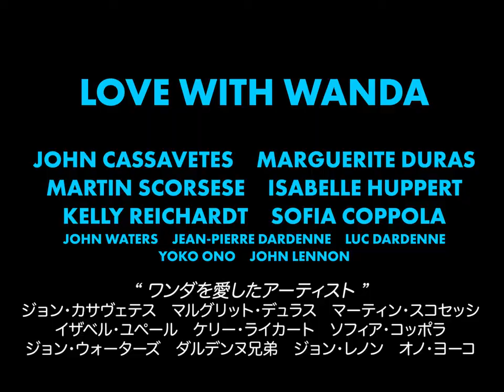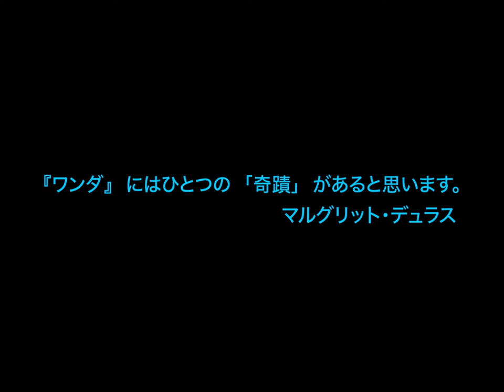『WANDA／ワンダ』予告編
48歳でこの世を去ったバーバラ・ローデン監督・脚本・主演のデビュー作であり遺作となった映画『WANDA/ワンダ』が7月9日(土)より日本初、劇場公開されることが決定した。あわせて予告映像も解禁された。

本作はアメリカの底辺社会の片隅に取り残された崖っぷちを彷徨う女性の姿を切実に描き、70 年代アメリカ・インディペンデント映画の道筋を開いた奇跡のロードムービー。ペンシルベニア州。夫に離別され、子供も職も失い、有り金もすられたワンダは、薄暗いバーで知り合った傲慢な男といつの間にか犯罪の共犯者として逃避行をつづける…。

監督・脚本・主演のバーバラ・ローデンは生まれ故郷ノースカロライナ州での虐待を受けた子供時代から逃れ、16 歳でニューヨークに移り住んだ。ダンサーやピンナップモデルを経て女優になった彼女は社会派の巨匠エリア・カザン監督 映画『草原の輝き』（61）に出演。1964 年、カザンの演出でアーサー・ミラーの戯曲「アフター・ザ・フォール」でトニー賞の主演女優賞を受賞。カザンはローデンの演技を「彼女のやっていることには、常に即興の要素、驚きがあった。私の知る限り、そんな役者は若い頃のマーロン・ブランドだけだった」と賞賛。その後ローデンは、カザンと二度目となる結婚をする。

長年、女性らしさに縛られ、女性らしさを売り物にしてきたローデンは、30 歳を過ぎた頃、自分のアイデンティティや目標を見出せない従順な女性像に疑問を持つ。本作『WANDA/ワンダ』の製作は、すなわち彼女の独立宣言。「エリア・カザンの妻」と呼ばれることから、他人に書かれた役を演じることから、彼女自身が逃れてきた生き方を実証しているのが本作。彼女は1980 年、乳がんにより 48 歳の短い生涯を終える。

フランスの偉大な小説家・監督のマルグリット・デュラスはこの映画を「奇跡」と称賛し、ローデンの演技を「神聖で、力強く、暴力的で、深遠だ」と驚嘆する。本作を公開するためなら何を差し出してもいいと褒めたたえる彼女は、「本作をいつか配給することを夢見ている」と映画批評誌『カイエ・デュ・シネマ』で語った。その後も、ローデンが監督した唯一の本作は同世代の女優や映画監督たちに多大な影響を与え続けながらも、長い間、観ることの出来ない伝説的作品として認知される。

カンヌ映画祭常連のダルデンヌ監督兄弟、親交の深かったジョン・レノン、オノ・ヨーコ、カルト映画の巨匠ジョン・ウォーターズ、現代アメリカ映画の最重要作家ケリー・ライカート、ガーリーカルチャーの旗手ソフィア・コッポラなど、世界の名だたる映画作家やアーティストが口々に尊敬の念を込めて「失われた傑作」と評価し、ローデンを不世出の作家として敬意を表する。

「私は洗練された映画が大嫌いなの」と言い放つローデンの荒削りな美学で骨の髄まで削ぎ落とされた本作には、その後の数多くのインディペンデント映画で用いられるスタイルが見て取れる。常に動いているカメラワーク、無名のロケーション、奇抜さや奇妙なキャラクターを求める姿勢など、このスタイルを駆使した最初の女性監督による映画だ。

“インディペンデント映画の父”と称されるジョン・カサヴェテスは「『WANDA／ワンダ』は私のお気に入りの作品だ。ローデンは正真正銘の映画作家だ」と高く評価した。

2003 年、フランスの大女優イザベル・ユペールはデュラスの意思を引き継ぐかのように、映画の配給権を買い取りこの幻の映画をフランスで甦らせる。2007 年、本作の運命は大きく変わった。閉鎖前のハリウッド・フィルム＆ビデオ・ラボの書庫を訪れた UCLA フィルム＆テレビジョン・アーカイブの修復師が、放置されていたオリジナルのネガ・フィルムを発見し、破壊から救い出したのだ。

2010 年には、マーティン・スコセッシ監督が設立した映画保存運営組織ザ・フィルム・ファウンデーションとイタリアのファッションブランド GUCCI の支援を受け、プリントが修復される。この修復版は、ニューヨーク近代美術館で上映され行列が出来るほど大成功を収める。本作の熱烈な支持者であると言うソフィア・コッポラ監督が自ら紹介、観客の中にはマドンナの姿もあったという。同年、ヴェネツィア国際映画祭で再び上映された。2011年には、BFI ロンドン映画祭やロサンゼルスの保存映画祭でも上映される。2012 年、フランスの作家ナタリー・レジェが「バーバラ・ローデンのための組曲」を出版、英訳もされローデンの評価はいっそう高まった。

そして 2017 年、「文化的、歴史的、または審美的に重要」と後世に残す価値がある映画として『スーパーマン』（78）、『フィールド・オブ・ドリームス』(89)、『タイタニック』(97)などと共に認められ、アメリカ国立フィルム登録簿に永久保存登録される。時間が経つにつれて貴重な作品として認識された本作は、アメリカ映画の公式な歴史にはほとんど登場しない。だが、ニュー・ハリウッド時代の金字塔、アメリカ・インディペンデント映画の代表作として、世界の名だたる映画人やアーティストたちに愛されている。

作品情報
WANDA/ワンダ
2022年7月9日(土)よりシアター・イメージフォーラムほか全国順次公開

監督/脚本:バーバラ・ローデン 撮影/編集:ニコラス T・プロフェレス 照明/音響：ラース・ヘドマン 制作協力：エリア・カザン
出演：バーバラ・ローデン、マイケル・ヒギンズ、ドロシー・シュペネス、ピーター・シュペネス、ジェローム・ティアー
【1970年/アメリカ/カラー/103分/モノラル/1.37:1/DCP/原題：WANDA】 日本語字幕：上條葉月
提供：クレプスキュール フィルム、シネマ・サクセション

配給：クレプスキュール フィルム